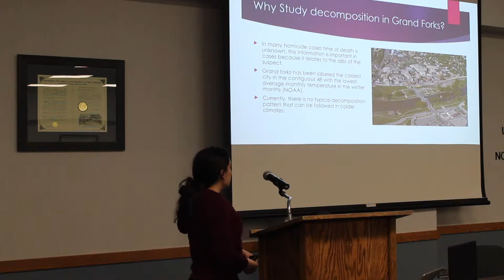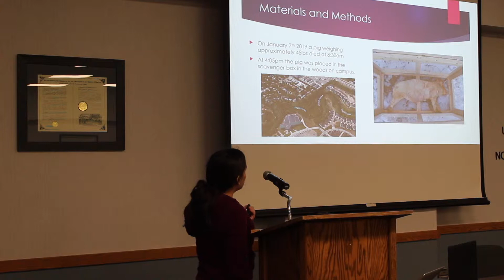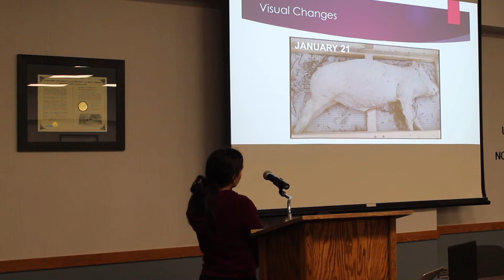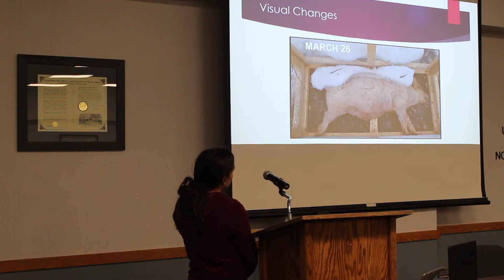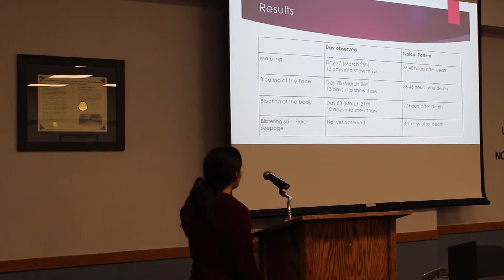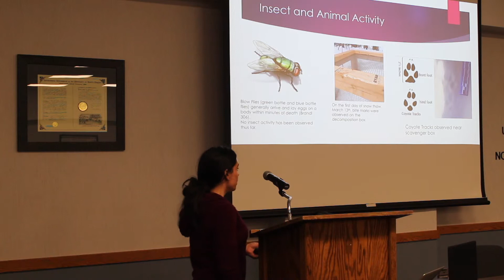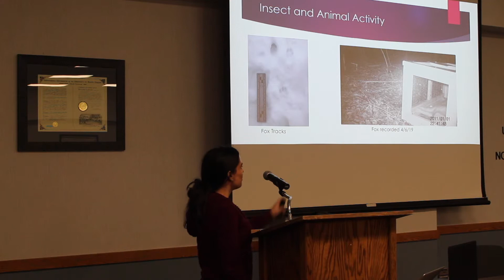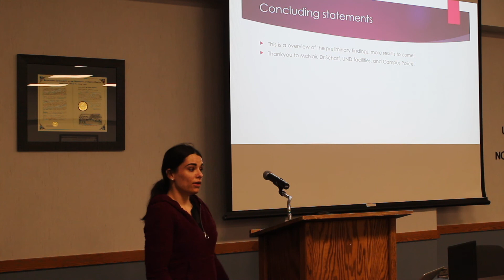Christine VanBrocklin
Exploring how Grand Forks Climate affects the rate of decomposition